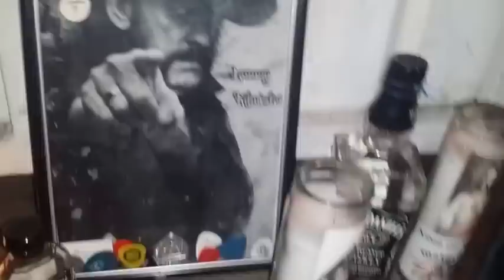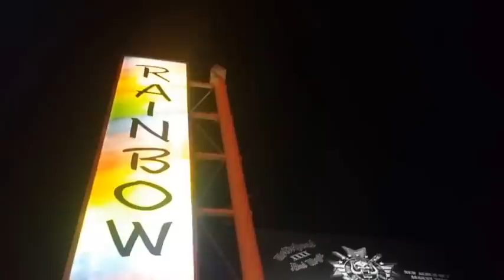Lemmy Kilmister Altar @ his favority place the Rainbow (Motörhead)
Lemmy Kilmister  Altar Santuario @ en su lugar favorito the Rainbow Bar and Grill  (Motörhead)